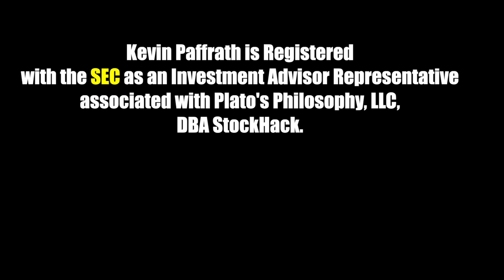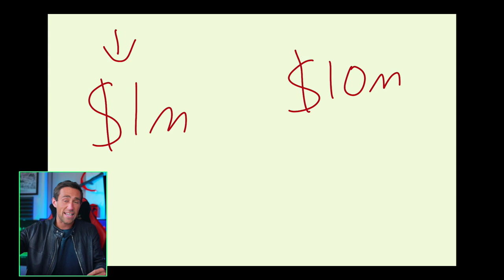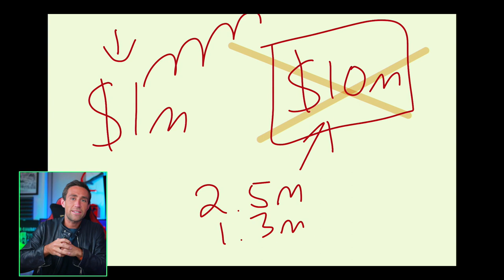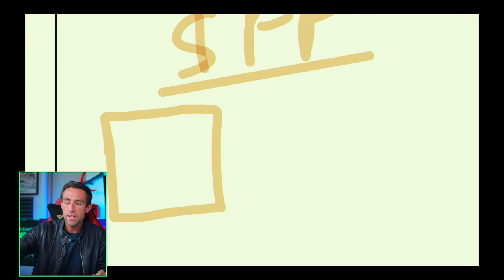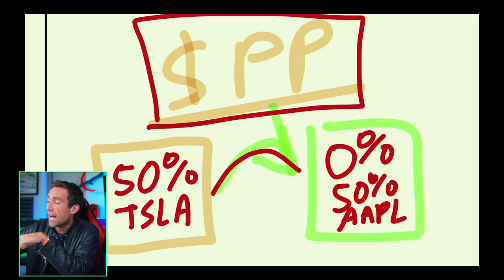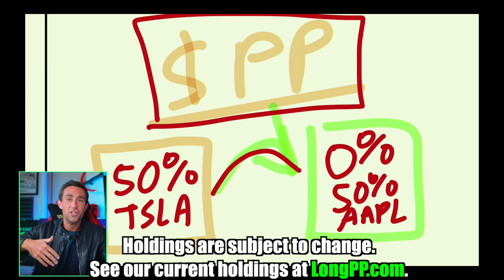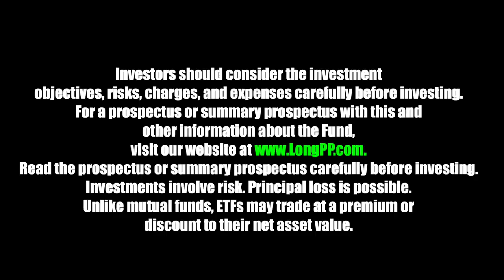*JUST* Invested $1 Million into THIS Stock.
Plato's Philosophy, LLC DBA StockHack launched The Meet Kevin Pricing Power ETF $Plato’s Philosophy. USE IF THAT DOESN'T WORK. This is NOT personalized financial advice for you. If you need financial advice, tax advice, or legal advice, consult the proper professional for your unique circumstances.

Top Ten Holdings as of 11/29/2022
1. TSLA – 22.43%
2. AAPL – 14.02%
3. UTWO – 8.00%
4. TSM – 6.99%
5. TTD – 5.01%
6. UDN – 4.97%
7. ENPH – 4.50%
8. AMD – 4.01%
9. LULU – 4.00%
10. NVDA – 3.99%
Holdings are subject to change. For current holdings go to longpp.com.

Additional information about The Meet Kevin Pricing Power ETF (PP) can also be found at
longpp.com.